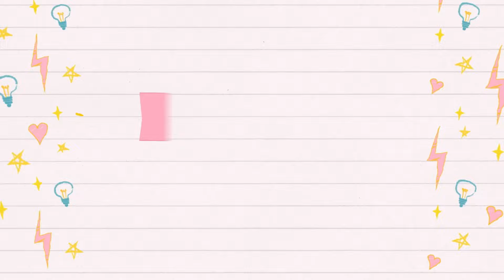ISOTRETINOÍNA: Qué es, Mi Experiencia y lo que Nadie te Dice!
Hellou mis lucecitas! En este video les platico mi experiencia con la Isotretinoína, su funcionamiento y lo que nadie te dice! Recordemos que el acné debe tratarse de manera integral, acude con profesionales y cuida tu salud!